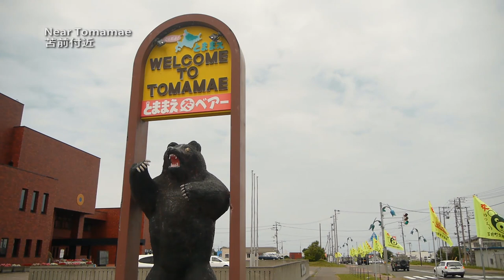Haboro Line area supplementary footage 羽幌線付近の付録動画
羽幌線の周りの風景とかをアップロードするのが求められたので北海道廃線巡り羽幌線編に使用してない動画をアップロードした。動画は大体未編集の状態です。

0:04 古丹別
1:58 苫前
3:54 初山別
4:17 遠別
7:00 幌延

I was requested to upload footage of the areas around the Haboro Line that I didn't include in the main Cycling Japan's Abandoned Rail Haboro Line video. This is just raw footage pasted together, so it's only of note if you're REALLY curious about the area.